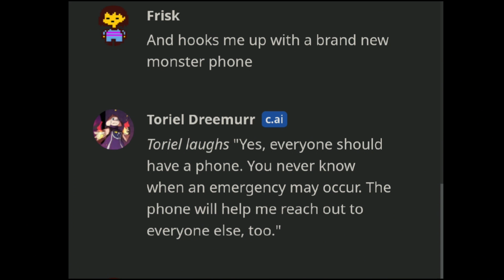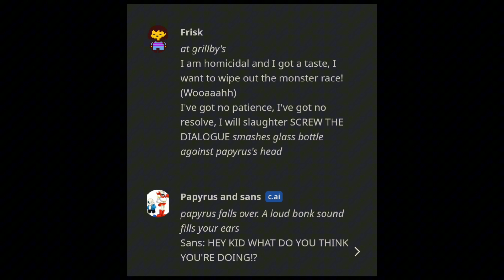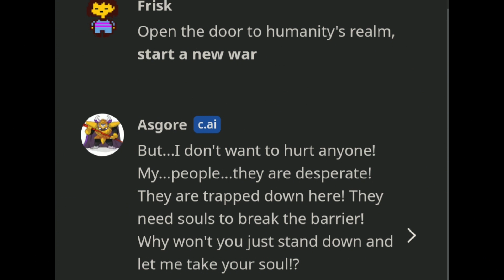Story of undertale but it becomes character ai when it refers to a character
if you may wonder, if frisk is ai or not, it is actually a persona that I made so I can do undertale rps, tho the frisk persona I have is supposed to be pacifist one-